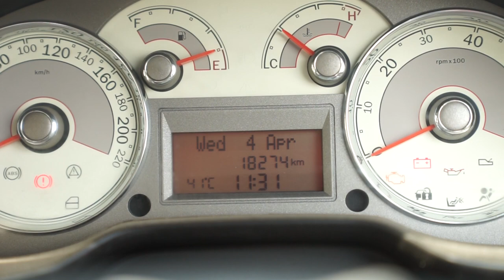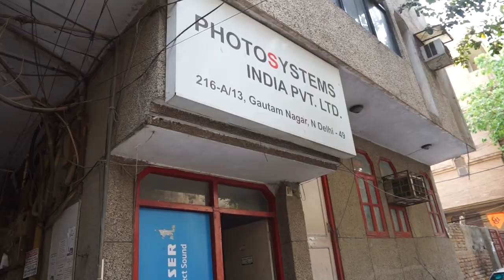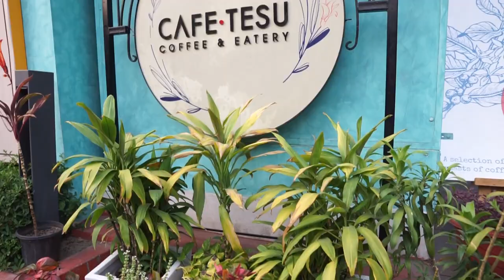How to organise a surprise || Krishnendu || Vlog 22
The organisation of a party is in itself a difficult proposition. And when it is a surprise party for one particular individual, it becomes even more difficult in the logistics, planning and execution.
Watch the video to see how it unfolds.

This is my personal vlog. Hence all events recounted are true as shown.